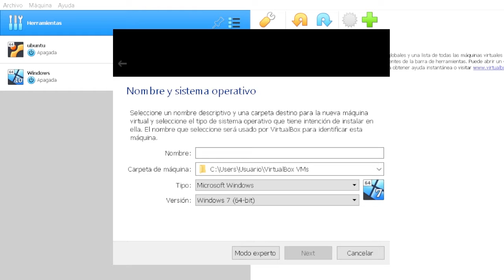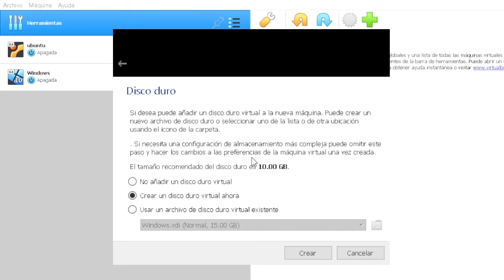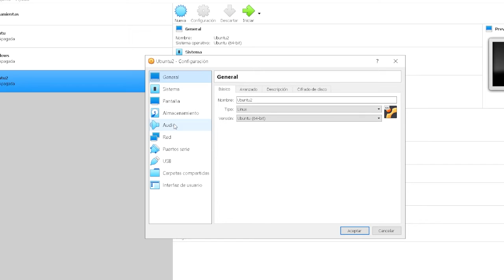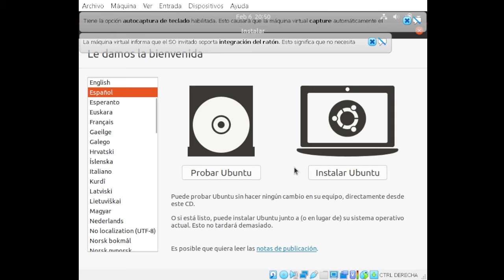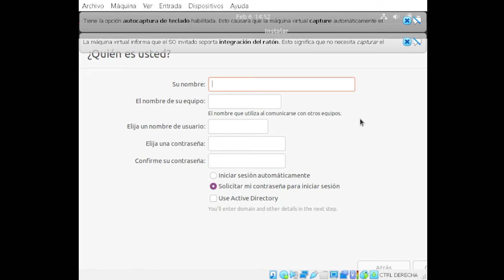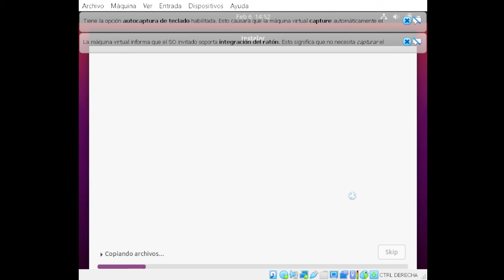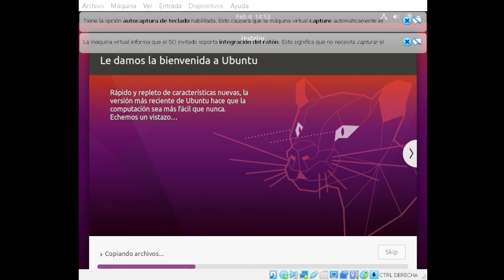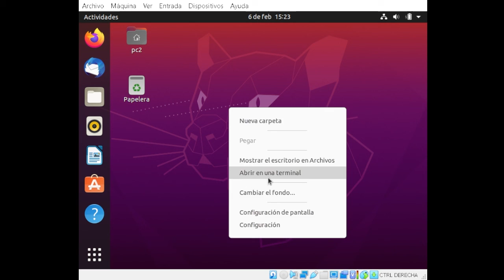instalar ubuntu, maquina virtual